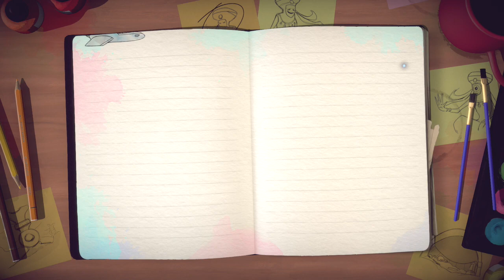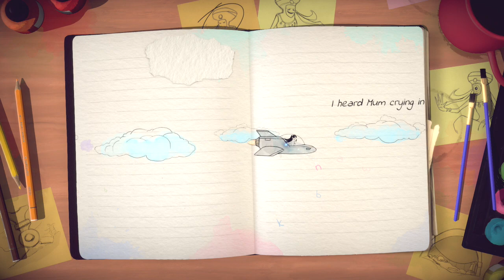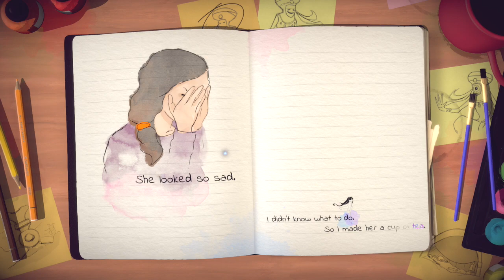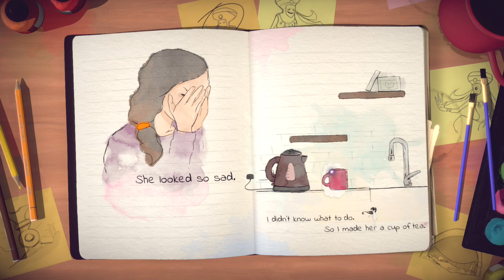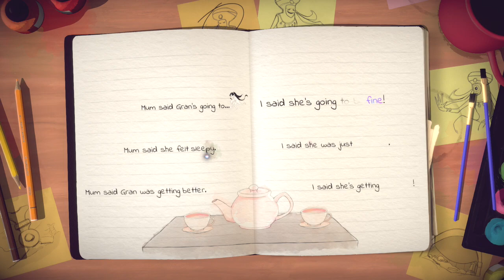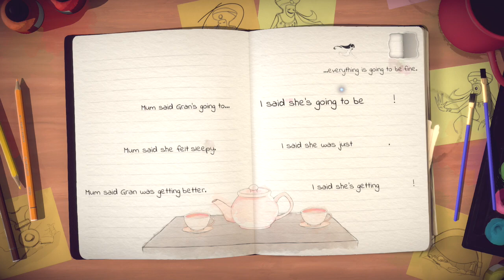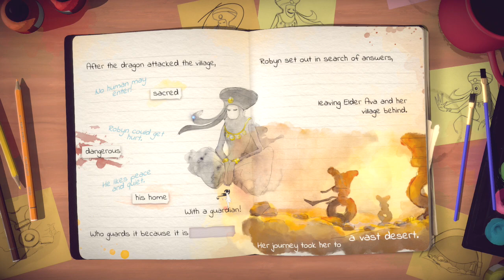Lost Beyond The Page Part 6